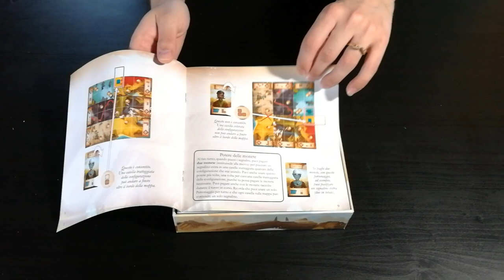Roam - Cosa ne penso?